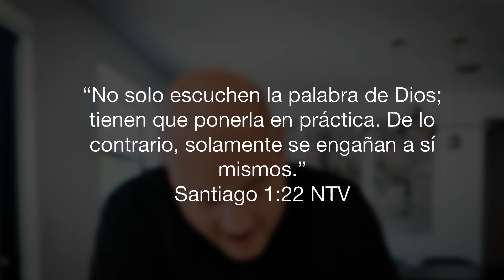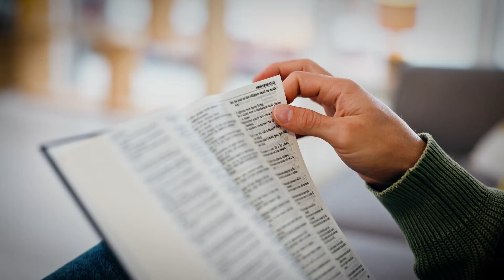TcD: El SECRETO para transformar TU VIDA.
Todos queremos cambiar nuestras vidas y nuestra fe para mejor, ¿verdad? En mi experiencia, el secreto para un cambio real se encuentra en la palabra hebrea para "transformar".

📖 Adquiere mi más reciente LIBRO
"Huellas en en Desierto"